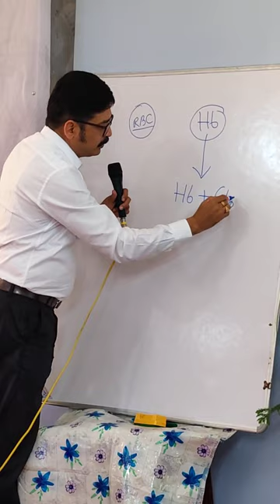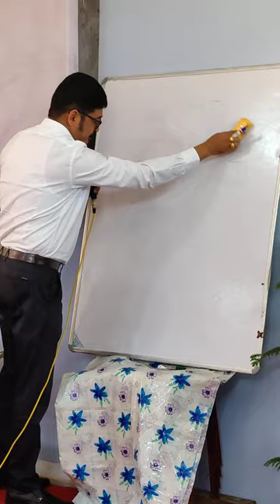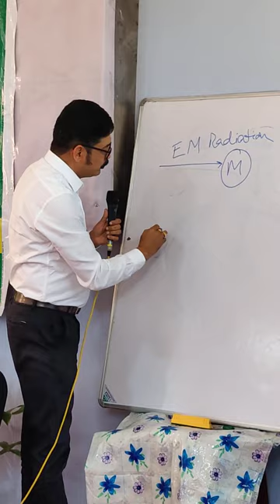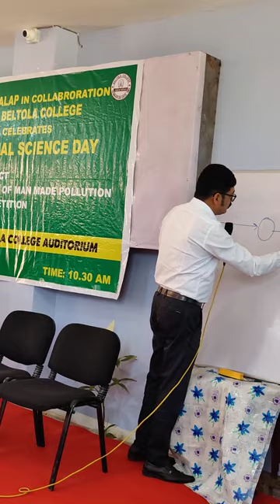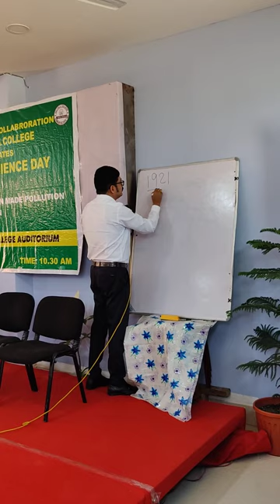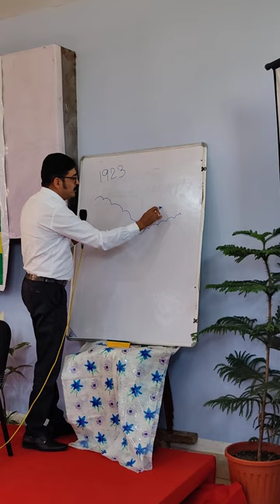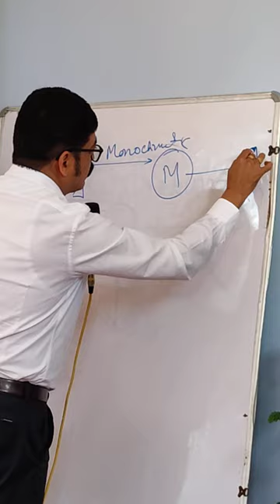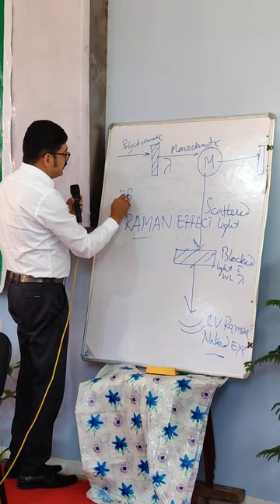National Science Day Celebration at Beltola College